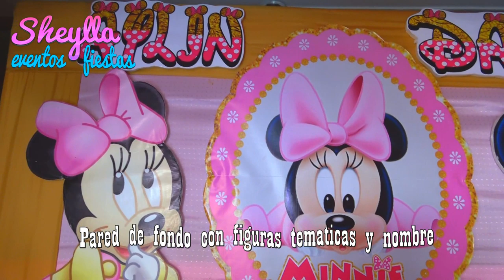Fiesta de Minnie dorada, golden, decoración temática minnie bebe, niñas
Fiesta de Minnie dorada, golden, linda decoración temática  de minnie bebe dorada con rosado para niñas, con  tortas y bocaditos personalizados, dIY party decoration.
Feliz cumpleaños para nuestra linda amiguita Aylin, en su primer añito, gracias a sus papitos por confiar en nosotros.